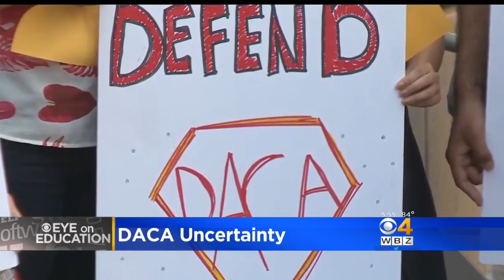Eye On Education: Somerville High School Focuses On Supporting Dreamers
In a city with one of the highest immigrant populations in the state, teachers at Somerville High School are doing their best to keep students focused on learning. WBZ-TV's Paula Ebben reports.